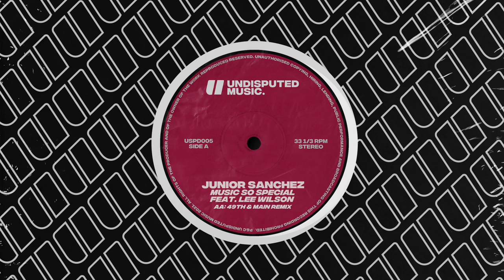Junior Sanchez - Music So Special ft. Lee Wilson (49th & Main Remix)